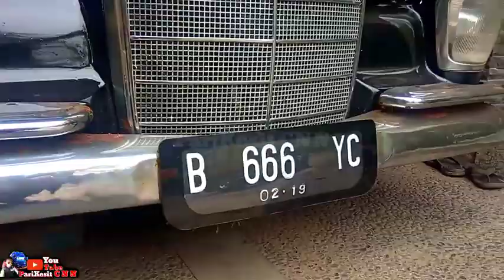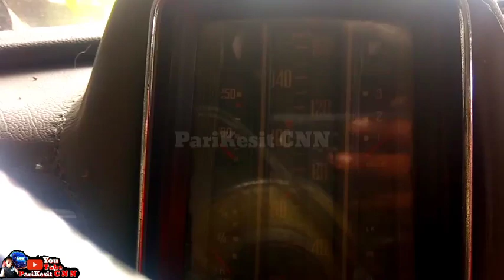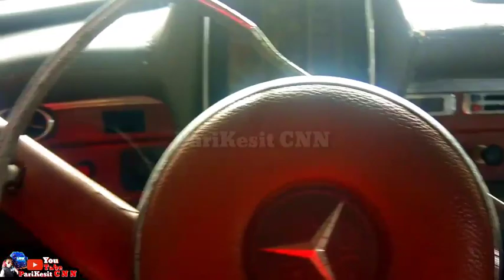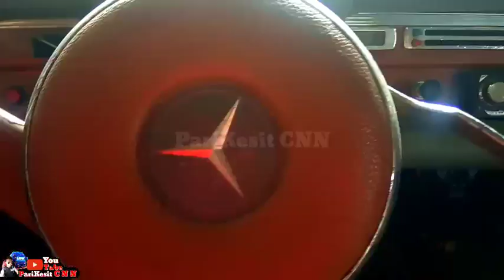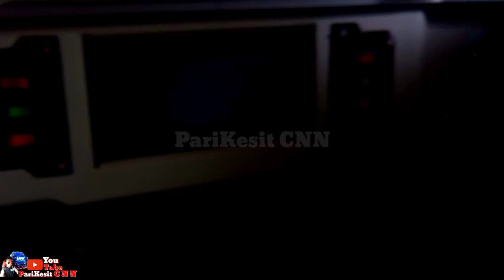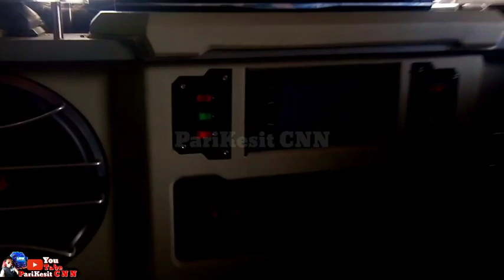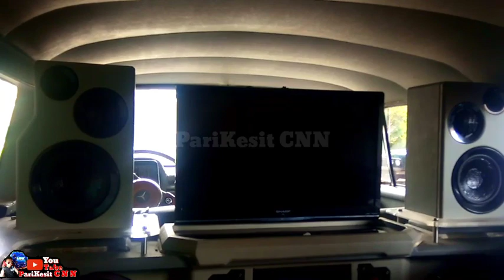Review mobil marcedesband limocin#mewah antik tahun 60an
Review mobil marcedesband Limosin mewah antik tahun 60an masih mulus..